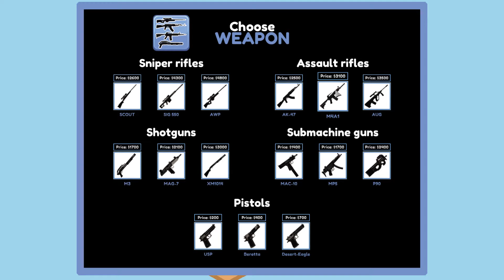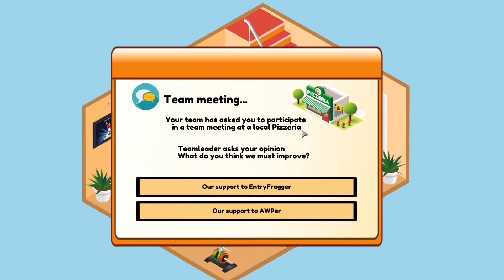Pro Gamer Manager Parte 7: Nos mudamos!! nuestra primer casa!!